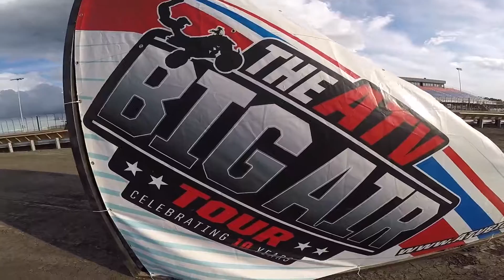ATV Big Air Tour! Day 1 - Rich Kearns FMX, Ambulance, Van Mod - Maquoketa - Show Must Roll On: Ep 19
Join the show team with X-Games Athlete Rich Kearns, Adam Thene, Derek & Jon Guetter and more as they take off for their 4 day tour with the ATV Big Air Tour!